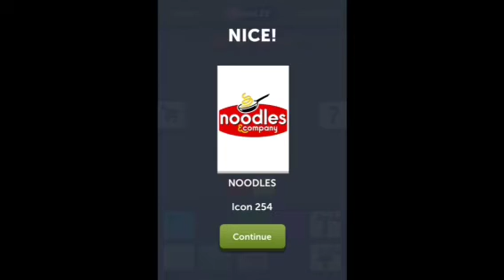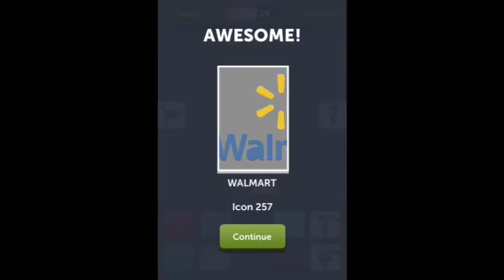ColorMania - Guess the Colors - Level 26 Answers 251-260